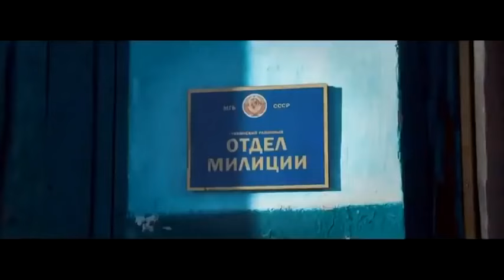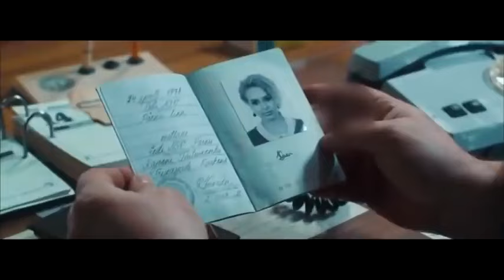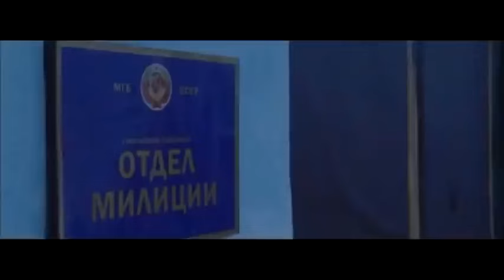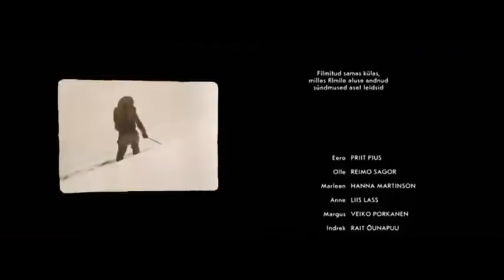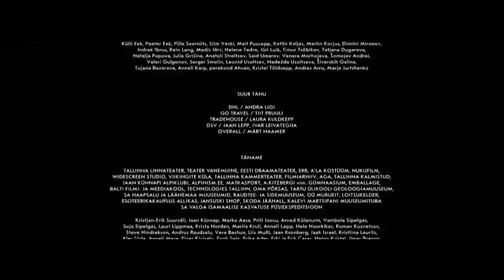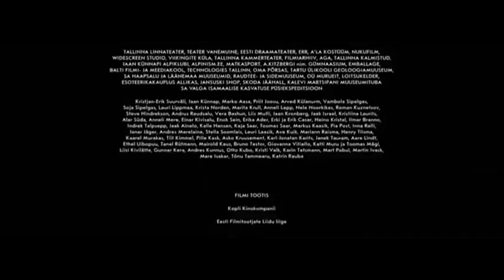DAĞ HAYALETİ Korku Filmi Türkce Dublaj 2020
Like ve yorum atmayıda lütfen unutmayın...